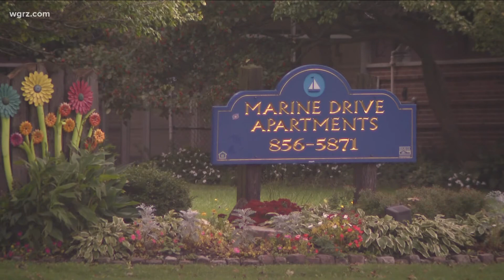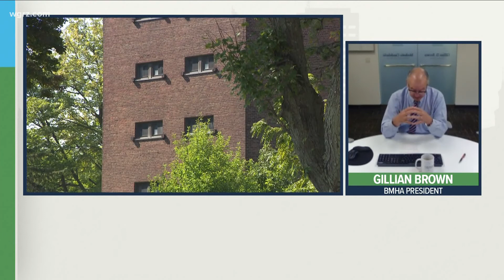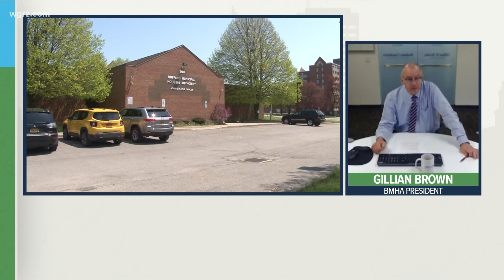Town Hall: BMHA accepting applications for Housing Choice voucher program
Town Hall: BMHA is accepting applications for the Housing Choice voucher program